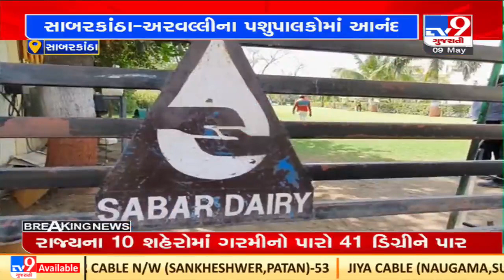Sabar dairy hikes milk procurement price by Rs. 6.90/ fat |Sabarkantha |Gujarat |TV9GujaratiNews